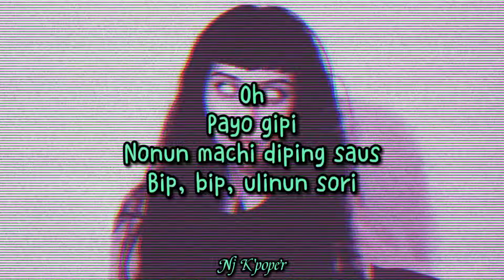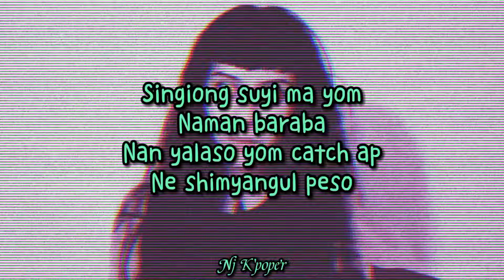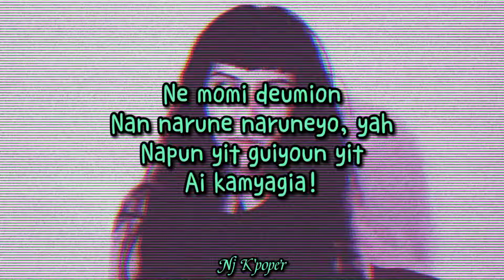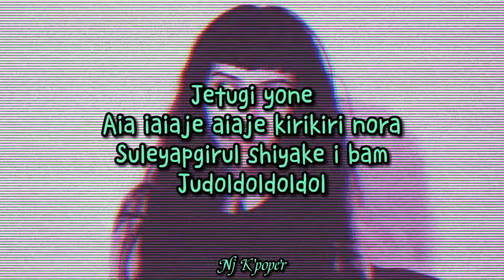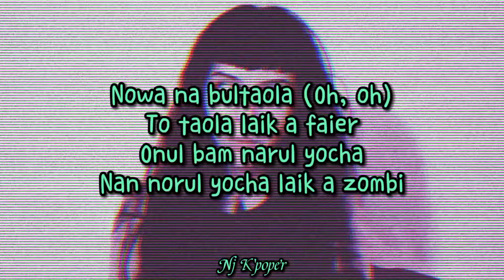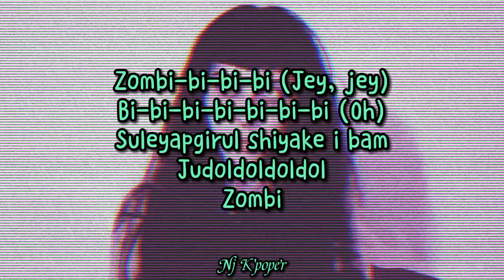PURPLE KISS - ZOMBIE - PRONUNCIACIÓN FÁCIL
Pronunciación Fácil del canción Zombie perteneciente al grupo Purple Kiss.
Está pronunciación ya la tenía desde hace tiempo estuve tan ocupada últimamente que olvidé por completo de publicarla una disculpa por eso 🥺💖
Hasta aquí mi reporte Joaquín,
saludos 💕👋🏻

PRONUNCIACIÓN:
Zombi-bi-bi-bi
Bi-bi-bi-bi-bi-bi-bi
Zombi

Dalkomago yaninan
Noie gu mat mat mat mat mat
Chamul suga opso nol bomion
Cul daun, daun, daun (Yeah)
Norul kamyak nole kio
No mole gurimyanori (Yeah)
Raning, raning, domangchio ba ba
Suleyapgi shiyak

Oh
Payo gipi
Nonun machi diping saus
Bip, bip, ulinun sori
Singiong suyi ma yom
Naman baraba
Nan yalaso yom catch ap
Ne shimyangul peso

Nе momi deumion
Nan narunе naruneyo, yah
Napun yit guiyoun yit
Ai kamyagia!

Nowa na bultaola
To taola laik a faier
Onul bam narul yocha
Nan norul yocha laik a zombi
Jetugi yone
Aia iaiaje aiaje kirikiri nora
Suleyapgirul shiyake i bam
Judoldoldoldol

Zombi-bi-bi-bi
Bi-bi-bi-bi-bi-bi-bi
Zombi-bi-bi-bi
Bi-bi-bi-bi-bi-bi-bi
Zombi-bi-bi-bi
Bi-bi-bi-bi-bi-bi-bi
Judoldoldoldol
Zombi

Brrah
Na nan marie zombi-bi-bi
Mogitgamun baro no, yor ol ai si, si, si
Mak shiyakdoen bam jetugi yonkayi
Chugiok-yonia ne pum extra larsh
Chumul chunun got gata
Noege daliogal temion
Warning, warning, giongo-jetyana
Suleyapgi shiyak

Begopa begopa
Nan onye nol mulyi mola, yah
Wiome wiome nan
Ai kamyagia!

Nowa na bultaola
Jetugi yeone
Judoldoldoldol

Zombi-bi-bi-bi
Bi-bi-bi-bi-bi-bi-bi
Zombi-bi-bi-bi
Bi-bi-bi-bi-bi-bi-bi

Yogiyogi butora
Omyirul but-yo modu moiora
Kokok sumora
PURPLE KISS, jaid on bladi tap
Zombi-bi-bi-bi
Bi-bi-bi-bi-bi-bi-bi

Nowa na bultaola (Oh, oh)
Jetugi yeone
Judoldoldoldol

Zombi-bi-bi-bi (Jey, jey)
Bi-bi-bi-bi-bi-bi-bi
Zombi-bi-bi-bi (Jey, jey)
Bi-bi-bi-bi-bi-bi-bi
Zombi-bi-bi-bi (Jey, jey)
Bi-bi-bi-bi-bi-bi-bi (Oh)
Judoldoldoldol
Zombi